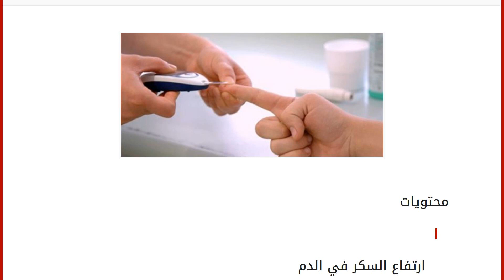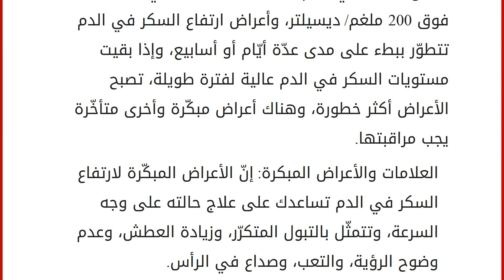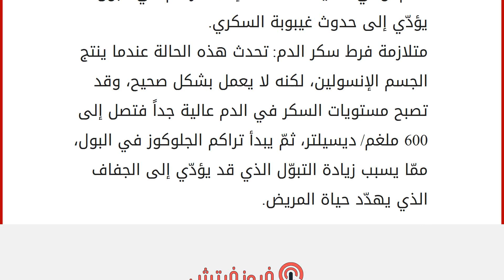أسباب ارتفاع السكر في الدم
محتويات
١ ارتفاع السكر في الدم
١.١ الأسباب
١.٢ الأعراض
١.٣ المضاعفات ارتفاع السكر في الدم
ارتفاع نسبة السكر في الدم هو اضطراب يؤثّر على الناس الذين لديهم مرض السكري، ومن الممكن أن يكون هناك عدّة عوامل تسهم في ارتفاع السكر في الدم بالنسبة لهم، مثل: الغذاء، وعدم القيام بالنشاط البدنيّ، والمرض، وتناول بعض الأدوية، ومن المهم علاج ارتفاع السكر في الدم، إذ إنّ عدم علاجه يؤدّي إلى مضاعفات خطيرة مثل: غيبوبة السكري على المدى الطويل، وارتفاع السكر في الدم بشكل مستمر حتّى لو لم يكن شديداً، كما يمكن أن يؤدّي إلى مضاعفات تؤثّر على عينيك، والكلى، والأعصاب، والقلب. الأسباب
هناك العديد من العوامل التي تسهم في ارتفاع السكر في الدم، بما في ذلك: عدم استخدام ما يكفي من الإنسولين أو عدم أخذ الدواء المطلوب عن طريق الفم، أو حقن الإنسولين بشكل غير صحيح أو استخدام الإنسولين منتهي الصلاحية. عدم اتّباع حمية الأكل ال